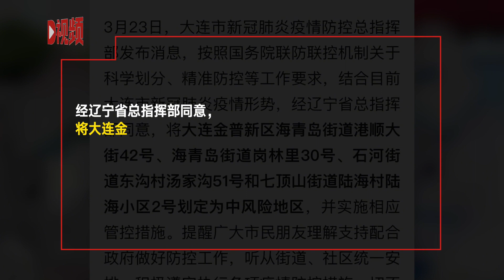辽宁大连新增4个中风险地区